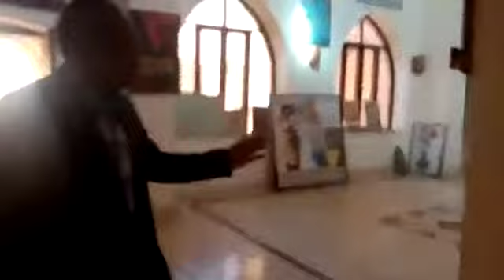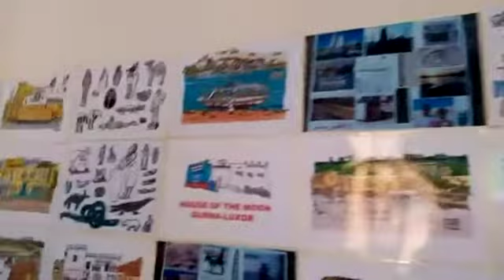قناة صدى مصر وحوار مع مدير قصر ثقافة الطارف بالأقصر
قناة صدى مصر
حوار : باتعة عبد الباقى
مونتاج واخراج :احمد عمر